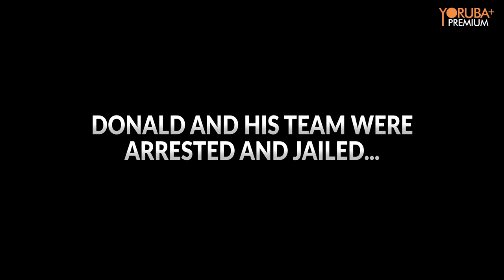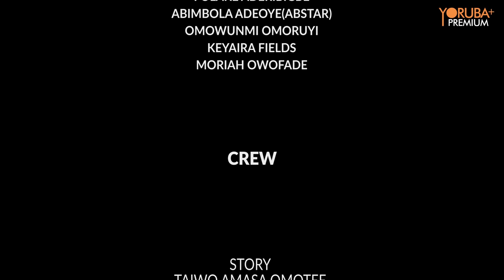CROSSED ROAD {REPEAT} 2023 Latest Yoruba Movie Dayo Amusa |Kunle Adegbite |Stephen Owofade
Despite several warnings against his alarming bad characters, Akin embarks on a deadly mission which put the whole family in jeopardy. Would he survive? Find out more in Crossed Road.

Filming Location: Texas, USA | Year of Production: 2023

CASTS LIST:
Dayo Amusa, Kunle Adegbite, Stephen Owofade, Mistura Asuramu, Tope Bali, Taiwo Amasa, Mike Adeyemi, Mr Kogberege and so on

Producer: Stephen Owofade
Director: Taiwo Amasa
Executive Producer: STEPHEN. O. PRODUCTIONS